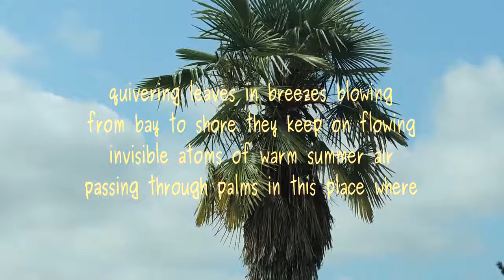In This Place